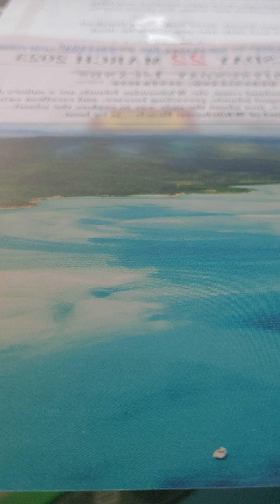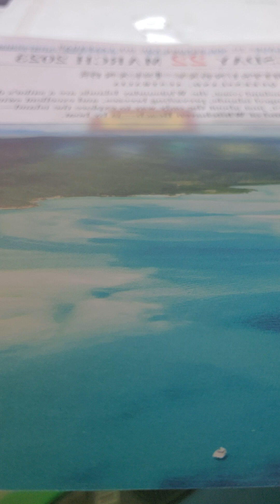Genesis 5 nkjv